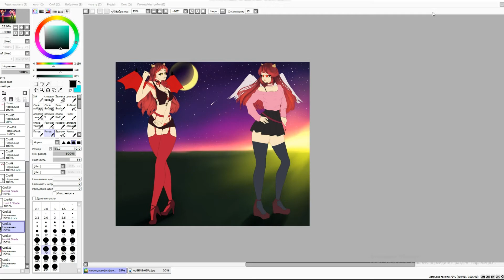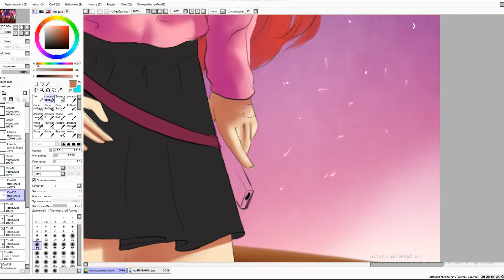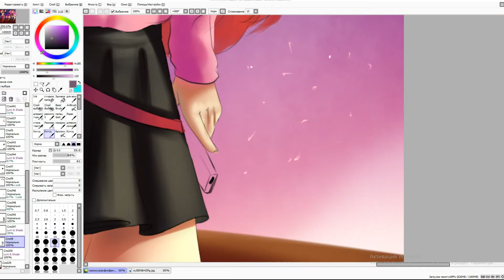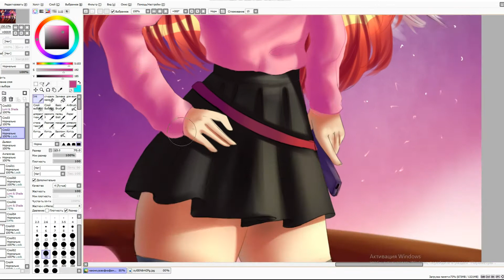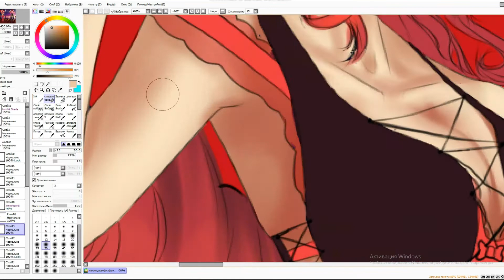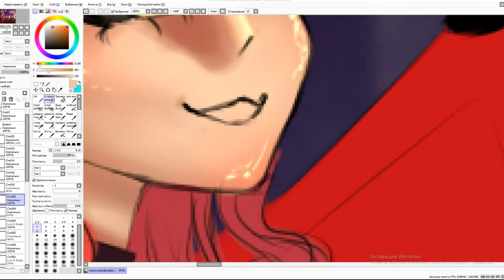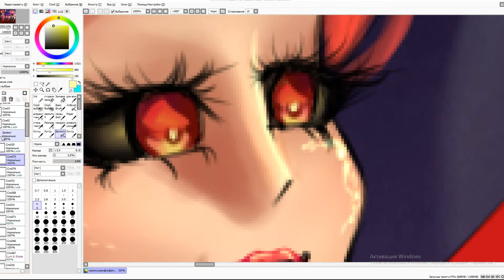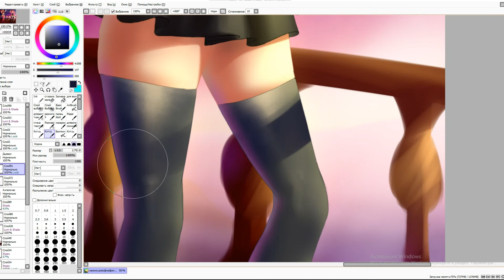Speendpaint Angel and Demon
еще один рисунок на конкурс